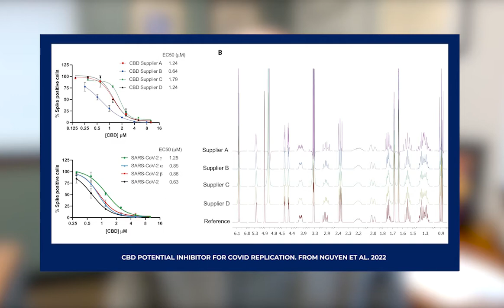CBD Treatment for COVID-19: Fact or Fiction?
David Aronoff, MD, chair of the department of medicine at Indiana University School of Medicine in Indianapolis, discusses a recent study testing cannabidiol (CBD) against COVID-19 in the lab and in mice, and how to guide patients seeking treatment for COVID-19.